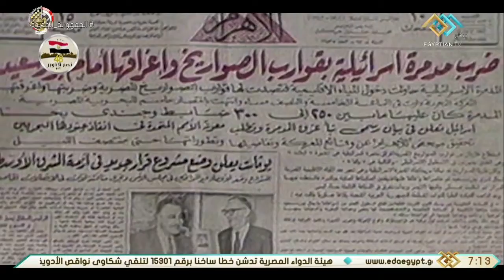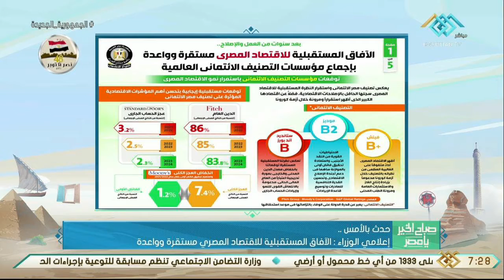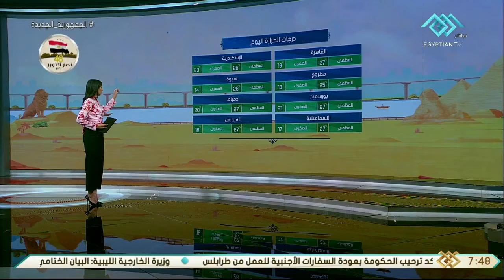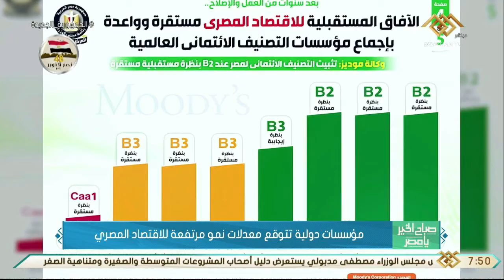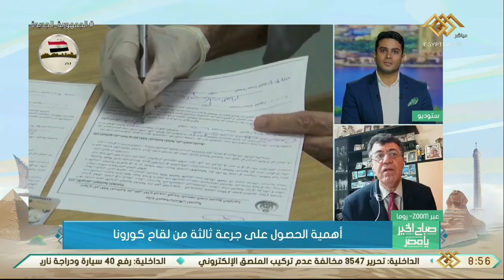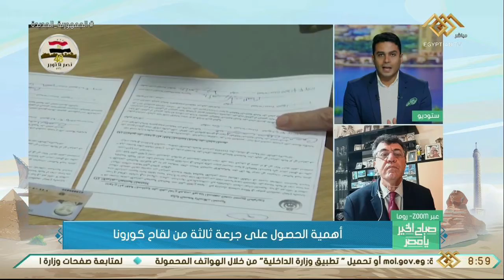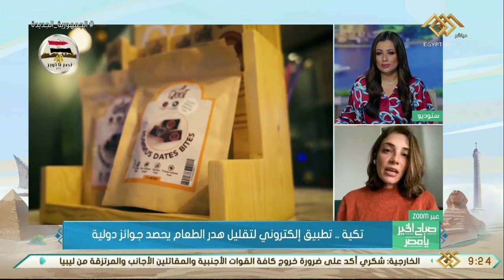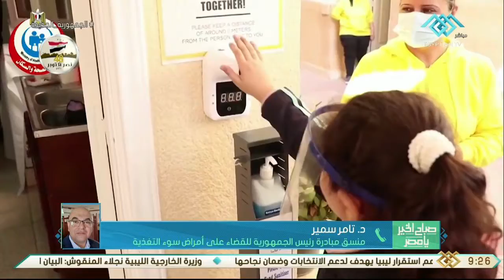مبادرة الرئيس للكشف عن الأنيميا والتقزم..منطقة لوجستية بطنطا لخدمة محافظات الدلتا.. كاملة 22-10-2021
صباح الخير يا مصر | مبادرة الرئيس للكشف عن الأنيميا والتقزم.. منطقة لوجستية بطنطا لخدمة محافظات الدلتا.. حلقة كاملة 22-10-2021